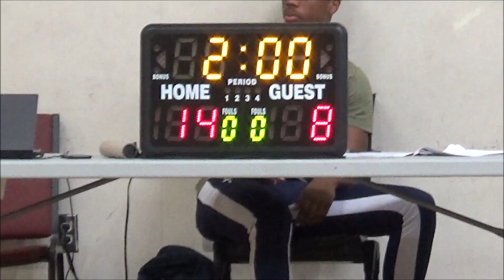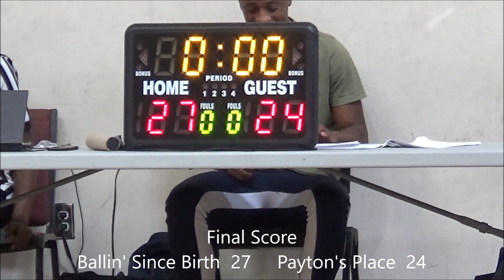AAU Basketball (13U): Ballin' Since Birth vs Payton's Place Elite 2026, 7-11-21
Pittsburg, CA